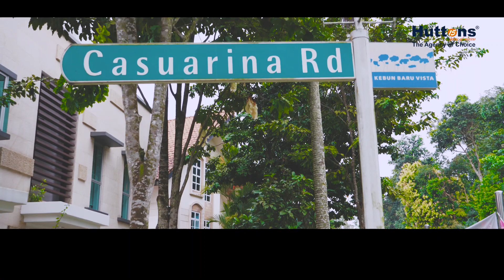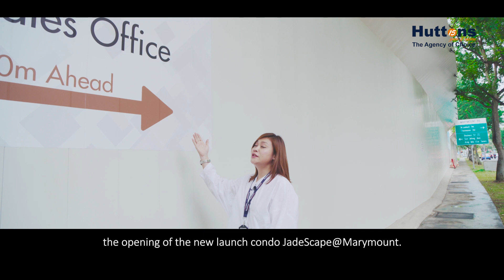Ex-MediaCorp Artiste EmilyYang LiBing uncovers hidden gems in Central Singapore-JadeScape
Local actress Emily Yeo (Yang Libing) walks us through little-known gems that you may not have heard of in the heart of Singapore.